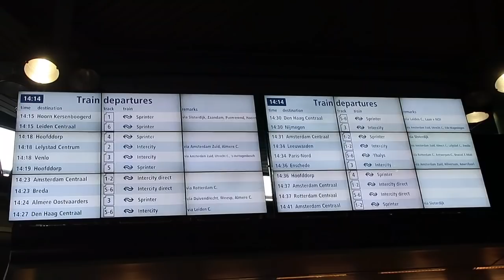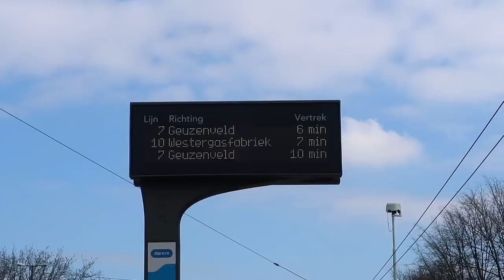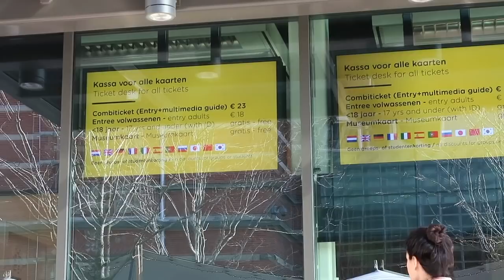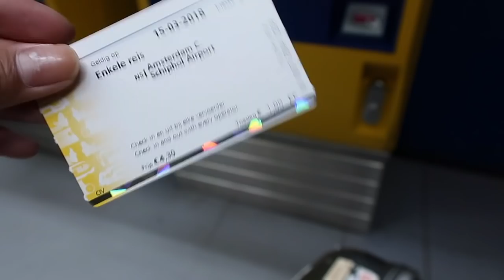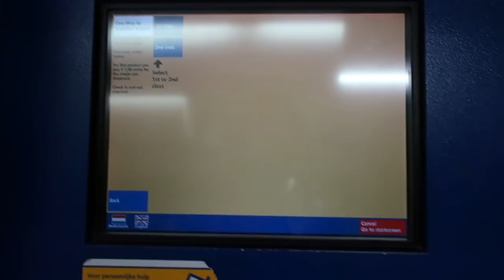Solo traveling in Amsterdam ( RED LIGHT DISTRICT )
My first solo traveling in Amsterdam, I went to the famous red light district!

What to do in Amsterdam - of course visit the Red light district and explore the beautiful streets/ canals :) Here's a vlog of my first solo travel in Europe and Amsterdam travel tips! hope you guys enjoy it and comment below which is your favorite part of the vlog!

SNAPCHAT & TWITTER: @avelovinit